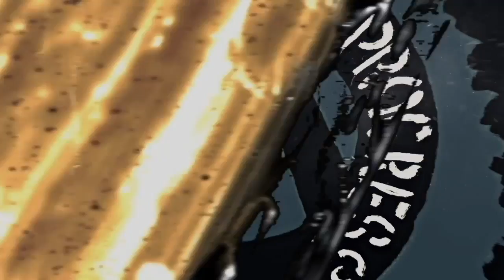OccupyICEPDX Chases Off the Kops!